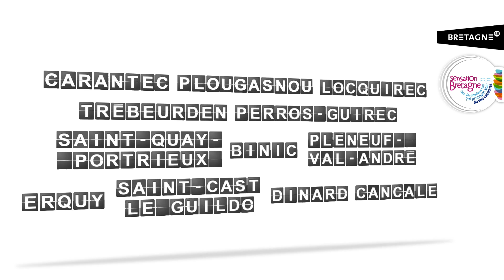Vacances en famille à Carantec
Le temps d'une journée bien remplie, suivez les aventures d'une petite famille en vacances à Carantec : balade à vélo sur l'île Callot, dégustation d'huîtres, parcours de golf, activités nautiques sur la plage du Kelenn, spectacle Place aux Mômes, promenade à la pointe de Pen al Lann avec vue sur l'île Louët et le Château du Taureau.

Un film produit par Sensation Bretagne et la Maison du tourisme Baie de Morlaix Monts d'Arrée